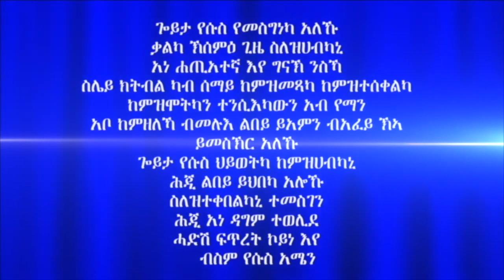"ምምላስ ክርስቶስን ምልክታቱን" መበል 71 ክፋል ብሃዋርያ ሕነሽም ኢትዮጵያ